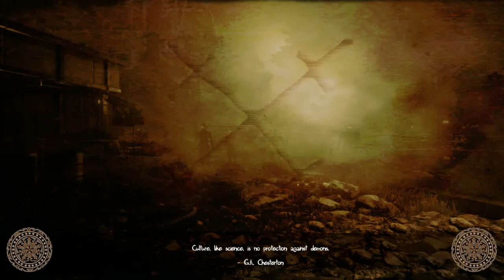Those Who Remain PS4 Part 8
Those Who Remain for PS4 with commentary #8. Step into the darkness that is Those Who Remain. As we try to shine a light onto the dark side of the human psyche and condition. Just remember stay in the light!